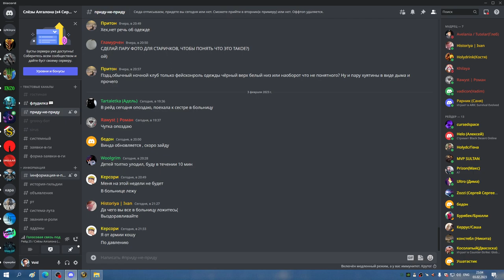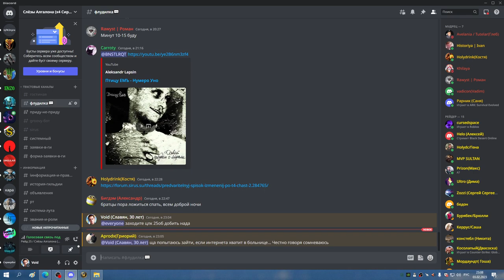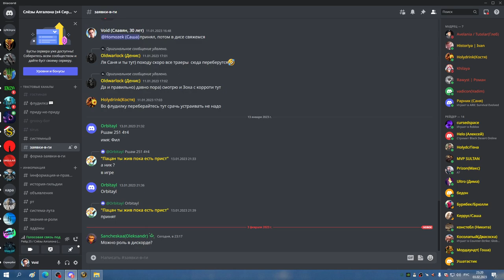2я часть ЦЛК 25об ШП ХПРИСТ 03 02 23